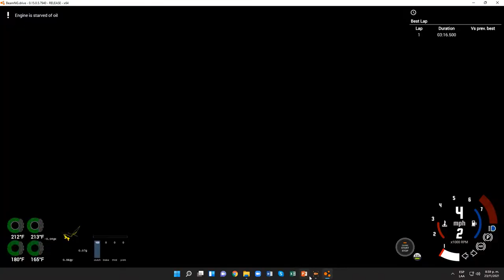BeamNG.drive (Time Trials) (Ford Explorer [White With Beige])